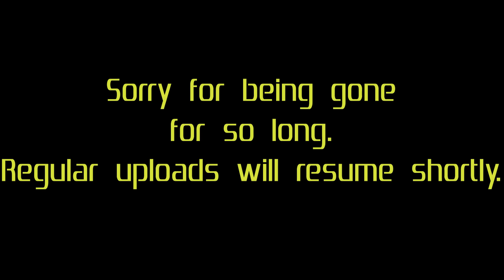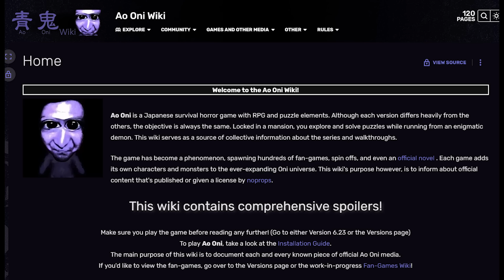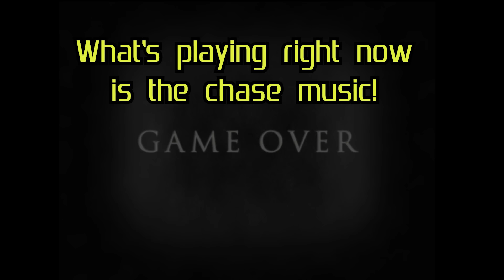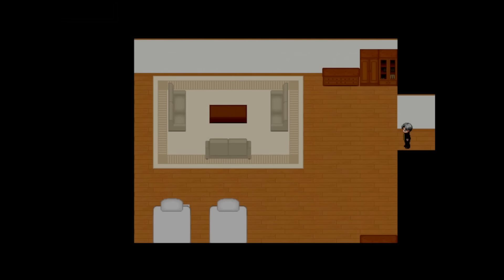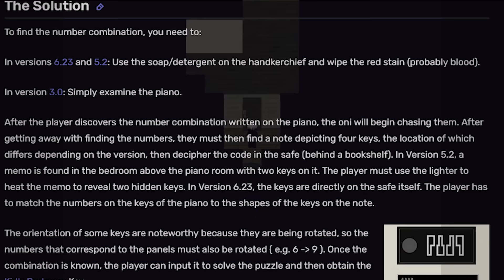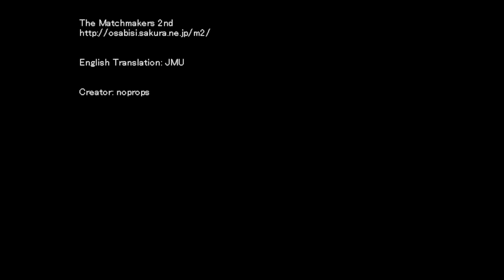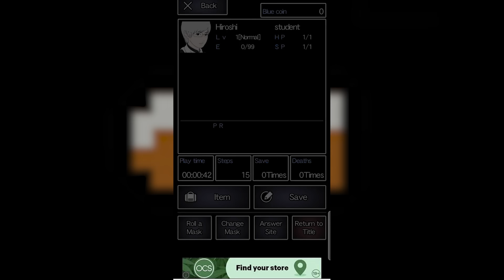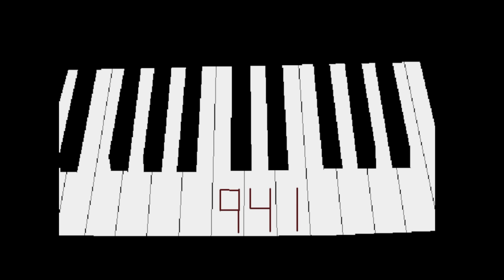The Most Influential RPG Maker Game Ever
Ao Oni is an incredibly influential game that defined RPG Maker Horror games for years to come, but it isn't what it once was. What happened to the Ao Oni Franchise?
This is part 1 of a dissection of Ao Oni, with this video focusing on the main games, the next will be on its adaptations, mainly the novels and films, and afterwards, a grand statement on the state of Ao Oni.

►Chapters:
Intro - 0:00
Aura - 3:29
Intro  Part 2: - 4:48
Ao Oni 1.1 - 9:15
Ao Oni 3.0 - 26:43
Ao Oni 5.2 - 37:08
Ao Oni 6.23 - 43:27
Bumper - 58:19
Ao Oni 2 and the Problem: 58:58

Ternary Game - 999: 9 Persons, 9 Doors, 9 Hours
Wind Turbine - Yume 2kki
Haunted House - Super Mario 64
New Tokyo Part 1 - Indigo Parallel
The Chase - Ao Oni
Ceremony - Secret of Mana
Number World - Yume Nikki
Submerged Castle - Pikmen 2
N's Room - Pokemon Black & White
City in the Sky - The Legend of Zelda: Twilight Princess
White Noiz - Silent Hill 2
Mom N' Pop - Harvester
the crawl - 'the/Coronation Day
Lakebed Temple - The Legend of Zelda: Twilight Princess
Confession - Virtue's Last Reward
Beyond - Yume 2kki